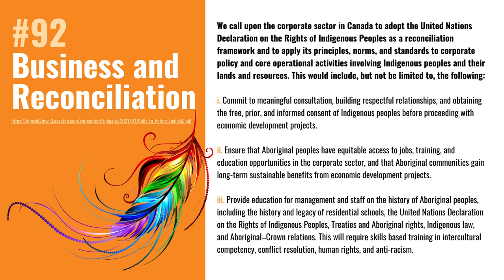National Day of Truth & Reconciliation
The federal government has recognized September 30th as the National Day for Truth and Reconciliation, a holiday to serve as a reminder to reflect and educate ourselves on the injustices faced by Indigenous people.

Everyone is encouraged to wear orange to honour the lost children and survivors of residential schools and/or take action in some way towards reconciliation.

I am updating World Event Center’s land acknowledgement, and have been researching the history I was not taught in school because...

“Those who cannot remember the past are condemned to repeat it”
~George Santayana